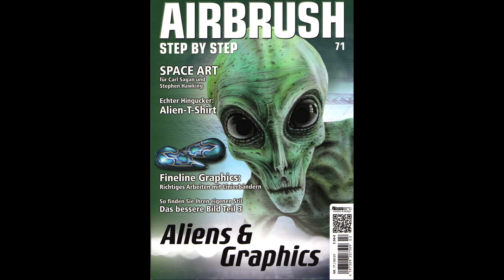AEROGRAFIA TEXTIL, "EL GATO VOLADOR" 1 PARTE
TECNICAS DE AEROGRAFIA SOBRE TEXTIL 1  PARTE
CELEBRANDO EL DIA INTERNACIONAL DEL AEROGRAFISTA.